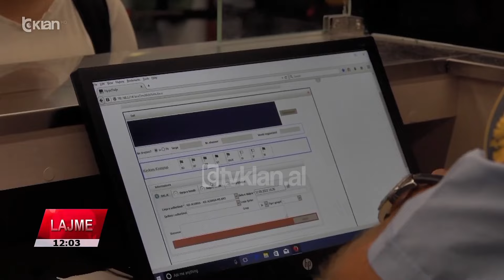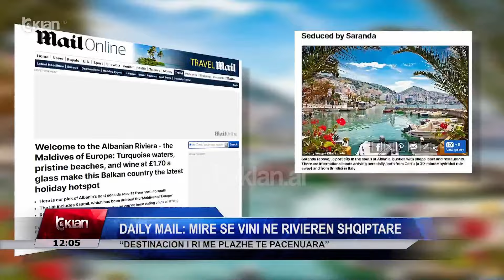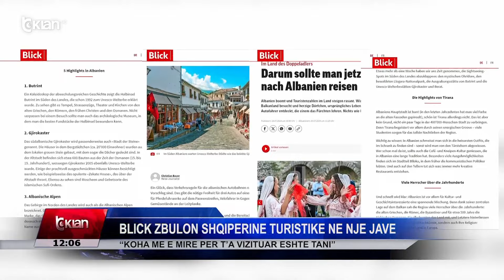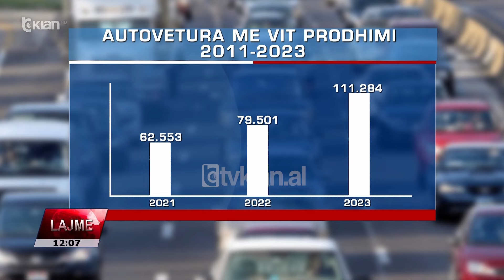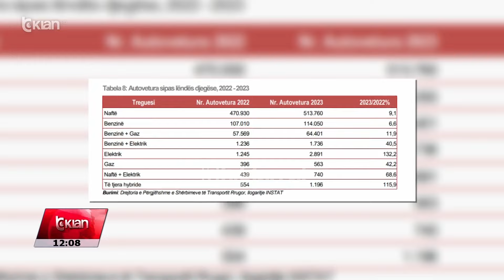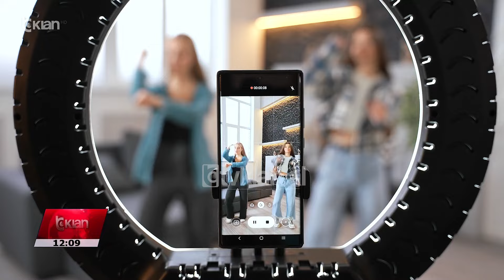Edicioni i Lajmeve Tv Klan 24 Korrik 2024, ora 12:00 | Lajme - News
Lajme, edicioniinformativ ora 12:00 data 24 Korrik 2024